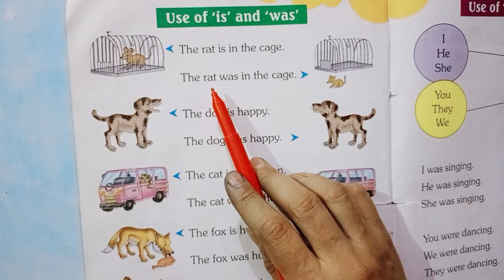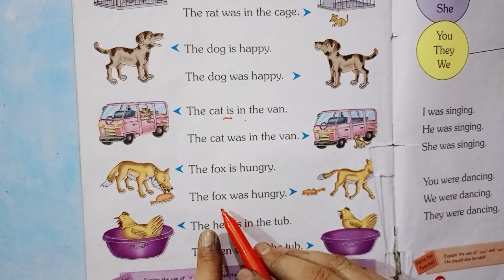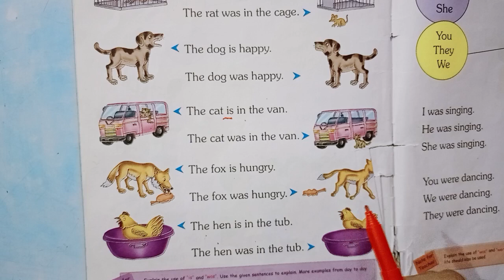is / was l The Use of is And Was l है और था मे अंतर l Learn for English Grammar